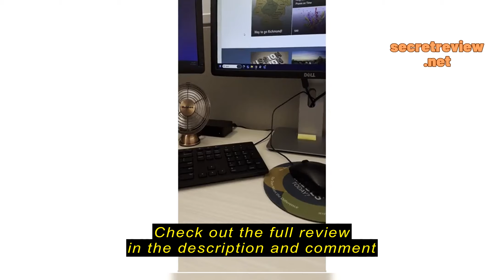HOLMES Mini Heritage Desk Fan HNF0466-CTU Review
HOLMES 4" Mini Heritage Desk Fan, USB-Powered, Single Speed, 4 Blades, Adjustable 100° Head Tilt, Metal Construction, Ideal for Home, Dorm Rooms, Bedrooms, Office or Travel, Vintage Brushed Copper

Introduction
As someone who works at a desk for long hours each day, finding the right desk fan to keep me cool and comfortable has always been a priority. The struggle to find a fan that is both powerful and stylish led me to the HOLMES 4" Mini Heritage Desk Fan HNF0466-CTU. This fan has not only exceeded my expectations but has become an essential part of my workspace. Without it, I would struggle to stay productive and comfortable during those hot summer days.

Things to Consider Before Buying a Desk Fan
Desk fans are designed to provide a cooling breeze in small spaces such as offices, dorm rooms, and bedrooms. Before purchasing a desk fan like the HOLMES Mini Heritage Desk Fan, consider the following:
- Ideal for individuals looking for a compact, yet powerful desk fan for personal use
- Not suitable for those needing a high-powered fan for extremely hot or humid environments
- Individuals seeking a stylish and quiet desk fan for e